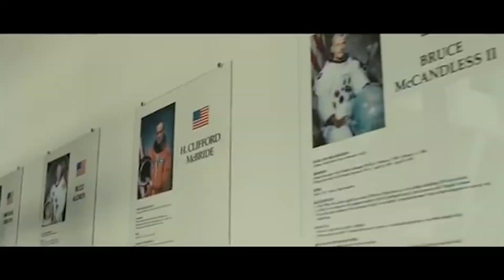TOP 3 ANTICIPATED TRAILERS: STAR WARS, 1917, AD ASTRA. OVERVIEW AND OPINIONS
These three movies just had some recent trailer releases so we over  view them and give our opinions. STAR WARS EPISODE 9, 1917 and AD ASTRA are 3 very anticipated movies, will you watch them?

Please let us know what else we can review in the comments!

^REVIEWED IN THE PREVIOUS VIDEO